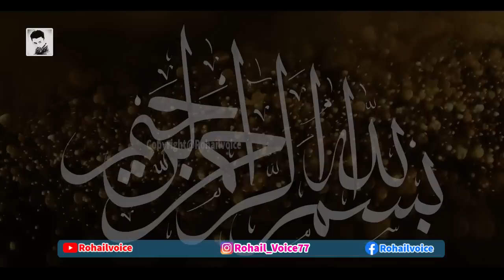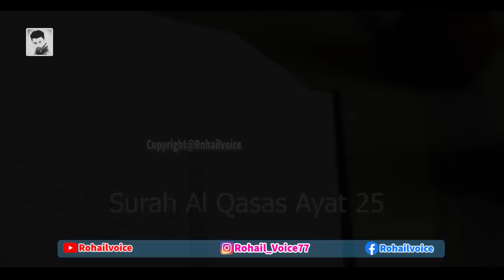Hazrat Musa as Aur Aik Larki Ka Waqya | Islamic Stories Rohail Voice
Quran Ki roshni main musa as ka aik waqya